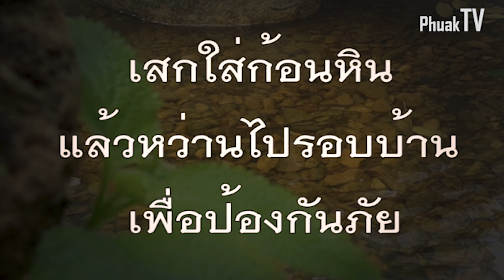จดไว้เลย!! ท่อง ๓ จบ เสกใส่ก้อนหิน หว่านรอบบ้าน พ้นภัยชั่วชีวิต!!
จดไว้เลย!!  ท่อง ๓ จบ เสกใส่ก้อนหิน
หว่านรอบบ้าน พ้นภัยชั่วชีวิต!!